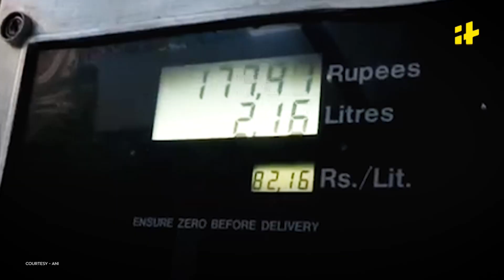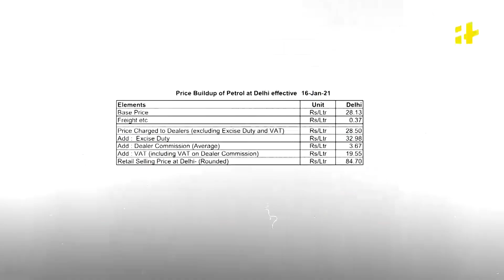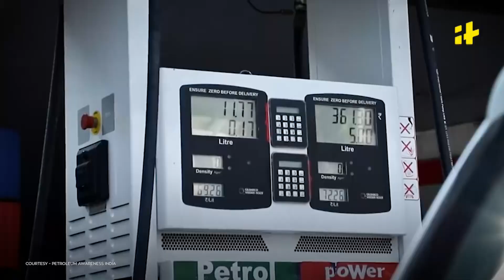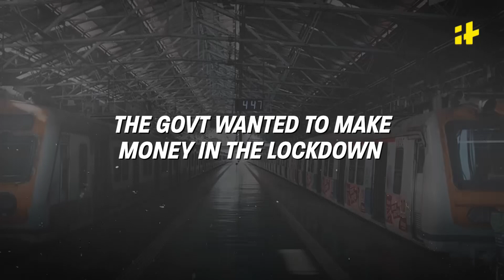Why Is Petrol So Expensive?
Do you know why petrol is so expensive for you? Do you know the role of taxes and commissions in the price of petrol? In this video, we breakdown how petrol becomes costly and the reasons behind it.